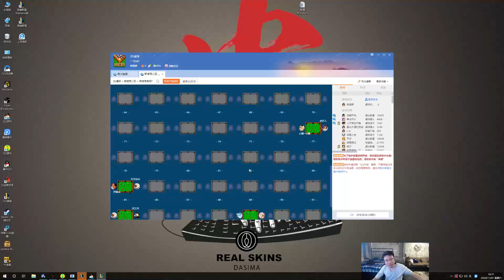【大司马】卢锡安：大司马拿到容易发病的卢仙突时然胡言乱语，扬言这局要把卢锡安压成10分钟补6刀！这波”敌我不分“直接把直播间300万小老板看傻了！